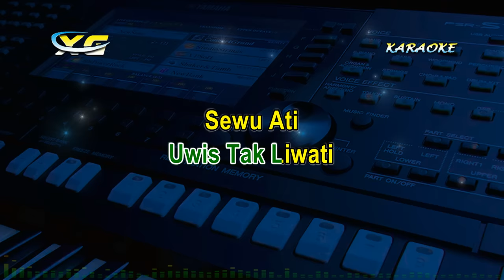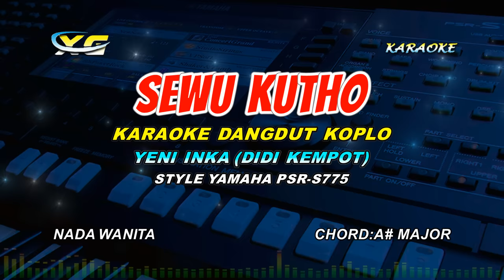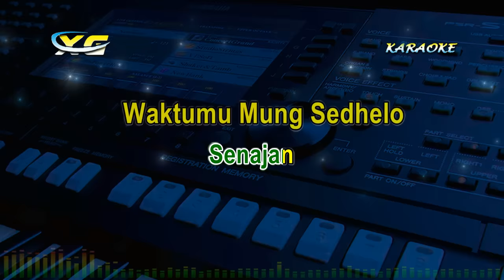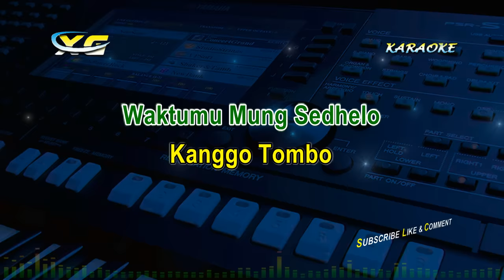SEWU KUTO KARAOKE KOPLO NADA CEWEK - DIDI KEMPOT (YAMAHA PSR - S 775)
Artis    : Didi Kempot
Title     : Sewu Kutho
Cipt      : Didi Kempot

LIRIK LAGU SEWU KUTO KARAOKE KOPLO - YENI INKA (DIDI KEMPOT)  (YAMAHA PSR - S 775)

Sewo Kuto
Uwis Tak Liwati
Sewu Ati
Tak Takoni

Nanging Kabeh
Podo Rangerteni
Lungamu
Neng Endi

Pirang Tahun
Anggonku Nggoleki
Seprene
Durung Biso Nemoni

Wis Tak Cubo
Nglaliake
Jenengmu Soko Atiku
Sak Tenane Aku Ora Ngapusi
Isih Tresno Sliramu

Umpamane
Kowe Uwis Mulyo
Lilo Aku Lilo
Yo Mung Siji
Dadi Panyuwunku
Aku Pengin Ketemu
Senajan
Waktumu Mung Sedhelo
Kanggo Tombo
Kangen Jroning Dodo

Wis Tak Cubo
Nglaliake
Jenengmu Soko Atiku
Isih Tresno Sliramu

Umpamane
Kowe Uwis Mulyo
Lilo Aku Lilo
Yo Mung Siji
Dadi Panyuwunku
Aku Pengin Ketemu

Senajan
Waktumu Mung Sedhelo
Kanggo Tombo
Kangen Jroning Dodo

Senajan
Waktumu Mung Sedhelo.
Kanggo Tombo.
Kangen Jroning
Dodo.

Selamat Berkaraoke Lagu SEWU KUTO KARAOKE KOPLO - YENI INKA (DIDI KEMPOT)  (YAMAHA PSR - S 775)

Terimakasih
XG MUSIC
(YANTO KEYBOARD)